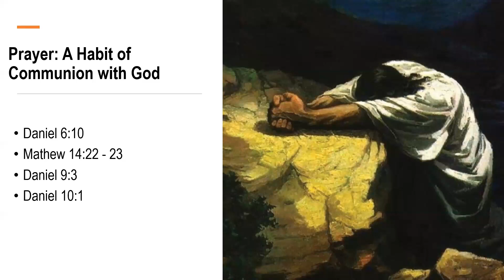Day 5 || Prayer: A Habit of Communion with God || Owor John